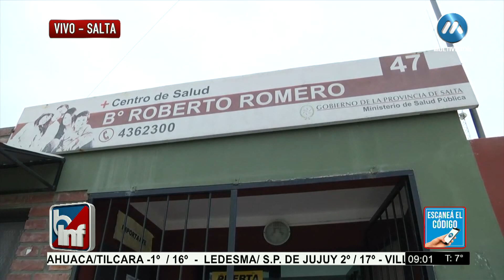QUEJA DE PACIENTES POR FALTA DE MÉDICOS